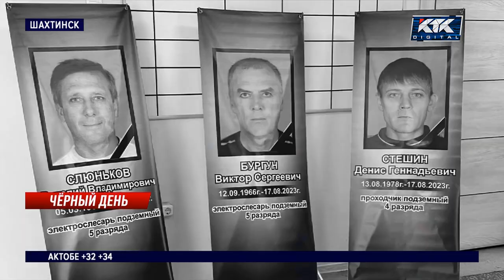«Здоровья, видать, не хватило»: двух погибших шахтеров проводили в последний путь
В Шахтинске сегодня простились с двумя горняками. Тела Виталия Слюнькова и Виктора Бургуна обнаружили в горящей шахте первыми. Проститься с шахтерами, которые проработали под землей почти 40 лет, пришел почти весь город. Всего в списке погибших пять фамилий. Самому молодому было 27 лет. В компании «АрселорМиттал Темиртау» уже озвучили, что семьям выплатят зарплату за 10 лет, выделят квартиры, а детей бесплатно обучат в вузах страны. Айгерим Бухтаева с подробностями.